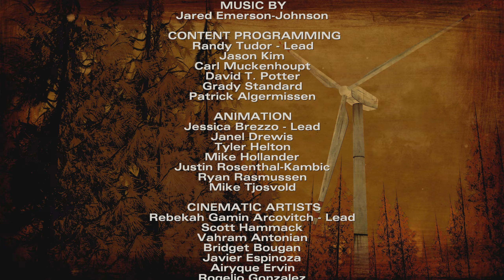The Walking Dead Staffel 2 🎮 Episode 2: Ein geteiltes Haus | PC 1440p60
The Walking Dead: The Telltale Definitive Series enthält alle vier Staffeln, 400 Days und The Walking Dead: Michonne mit über 50 Stunden Gameplay in 23 unvergesslichen Episoden. Grafikerweiterungen, „Hinter den Kulissen“-Bonusmaterial und detailverliebte Nachbauten der klassischen Menüs: So und nicht anders will Clementines Reise bis zum Ende verfolgt werden.

In der aus fünf Episoden bestehenden Adventure-Umsetzung der Comic- und TV-Serie The Walking Dead erlebt der Spieler die Zombie-Apokalypse in der Haut des entflohenen Sträflings Lee. Der trifft unterwegs auf ein kleines Mädchen, deren Eltern den Zombies zum Opfer gefallen sind. Um zu Überleben, muss der Spieler kleinere Rätsel lösen und stets schwere Entscheidungen treffen: Hilft man anderen Überlebenden oder sucht man sein Heil lieber in der Flucht?

TITEL: The Walking Dead: The Telltale Definitive Series
GENRE: Abenteuer
ENTWICKLER: Skybound Games
PUBLISHER: Skybound Games
FRANCHISE: The Walking Dead
VERÖFFENTLICHUNG: 29. Okt. 2020